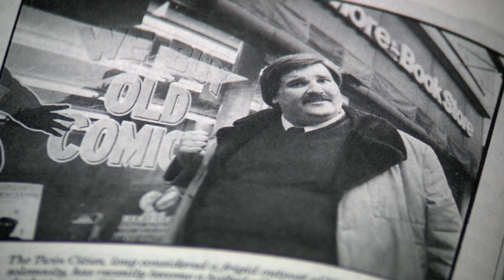Maple Grove’s Scott Hansen Remembered as Comedy Pioneer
Scott Hansen, who is considered one of the founding fathers of Twin Cities comedy, died this past weekend after battling several health issues. Hansen lived in Maple Grove and is largely credited with helping establish stand-up comedy in the Twin Cities.